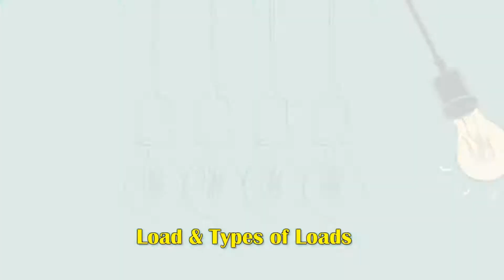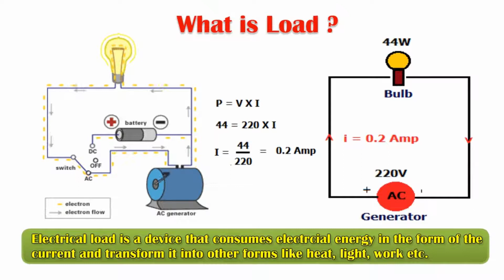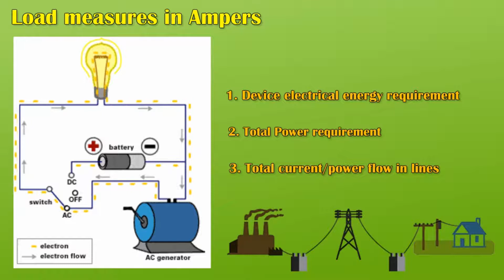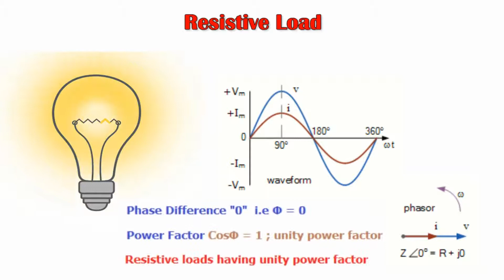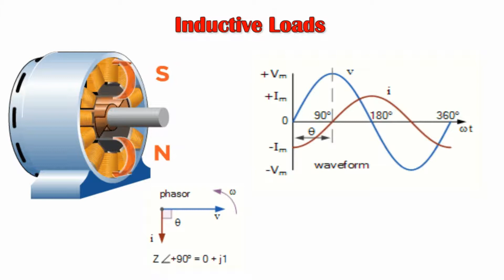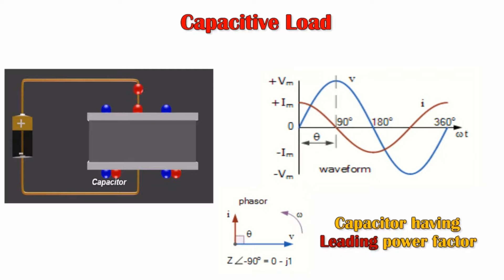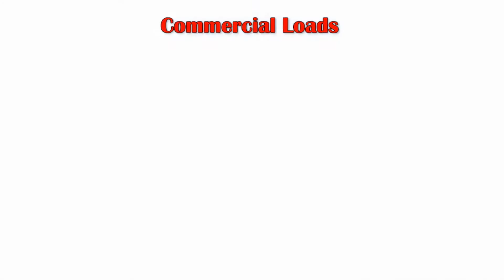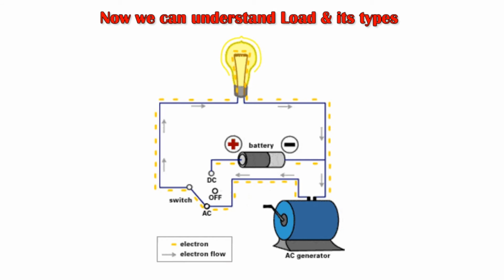Load | How Many Types Of Load ? | Classification Of Load | B Classes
Load is a very important term for Electrical Engineers, Load represent how much current needed to run the system and current requirement depends on various factors, vary on people living standards, atmospheric conditions etc., Classification of Loads gives an idea about current requirement limits for different types of Loads. For more videos please check B CLASSES YouTube Channel.

1. What Is Load ?
2. Different Types Of Loads ?
3. How Electrical Loads are Classified ?
4. What Is Resistive Load, Inductive Load and Capacitive Load ?
5. What Is Domestic Load, Commercial Load, Industrial Load and Agriculture Load ?

GATE 2021 | EEE | POWER SYSTEM | LOAD | TYPES OF LOAD

ELECTRICAL ENGINEERING | POWER SYSTEM | TRANSMISSION OF POWER | DISTRIBUTION OF POWER | WHAT IS LOAD | TYPES OF LOAD

ELECTRICAL MAINTENANCE | LOAD | LOAD TYPES | HOW DO WE MEASURE LOAD | UNDERSTANDING OF DIFFERENT TYPES OF LOAD IN POWER SYSTEM

GATE EXAM | GATE 2021 | EEE | BEST GATE TRAINING | ONLINE GATE TRAINING | IES TRAINING ONLINE | BEST COACHING INSTITUTE IN HYDERABAD

B CLASSES | BCLASSES | B CLASSES ONLINE VIDEO LECTURES | B CLASSES GATE LECTURES IN TELUGU | BEST GATE VIDEO LECTURES IN TELUGU

Dear Students,
Best Coaching Institute for GATE in Hyderabad- B Classes is the Best Coaching Institute for GATE, IES, PSUs in Hyderabad, Vijayawada and Vizag. Providing GATE Rank Guaranteed Programs with Full Time Faculties from Alumnus of IITs. Admissions Open!